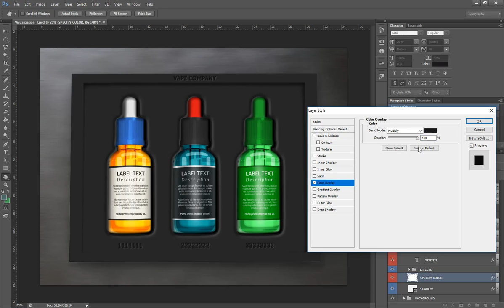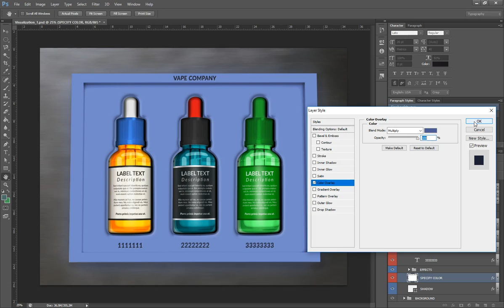Dropper Glass Bottle Mock Up v1 - BOX PACKAGE EDITING COLOR AND TEXT_PART 6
Crystal and Frosted Dropper Glass Bottle MockUp.

Create a realistic Dropper Bottle presentation in few seconds. Crystal and Frosted Dropper Glass Bottle Mock-Up is a pack of 4 PSD files, which contains different visualization, perfect for show – up your designs. Simple structure and replacing via Smart Objects make your work easier and faster.

Features:

  · 3 different types of glass bottles (FROSTED, MATTE and CRYSTAL)
  · 4 different shots
  · 4 floor background texture
  · manual background perspective
  · photorealistic look
  · fully layered PSD
  · individual transparent objects
  · easy file structure
  · fully customizable objects
  · full 4K resolution 4096×3112 px
  · image size 13,6×10,3 inch - (34,68×26,35 cm)
  · 300dpi - perfect resolution for printing
  · video tutorials (help guide)

Legend:

BLUE INDICATORS - EFFECTS, LIGHTS, REFLECTION, SHADOWS

RED INDICATORS - ADVANCED EDITING

GREEN INDICATORS - SIMPLE EDITING

YELLOW INDICATORS - SILVER TEXT EFFECT

Fonts in the preview image are used for presentation purposes only – and it’s not included.